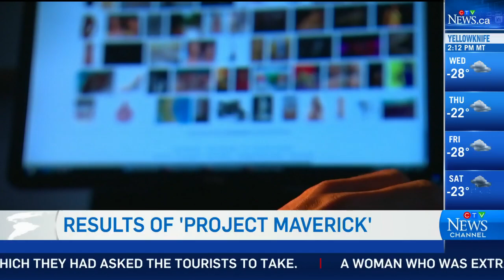107 charged in massive Ontario child exploitation investigation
CTV's Austin Delaney reports on a massive OPP led child-exploitation bust known as 'Project Maverick' that led to 107 arrests across Ontario